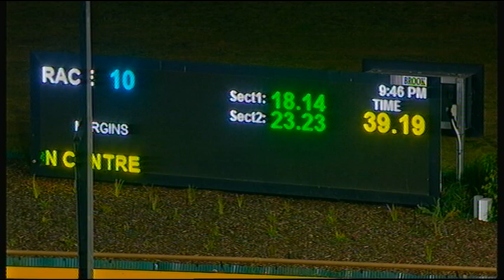WGL TUE 12 JAN 21 R10